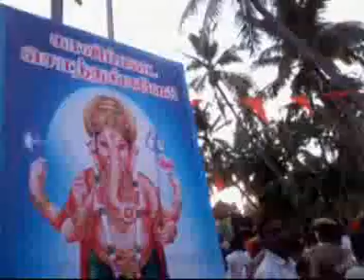Karuppu muthupet oorvalam 2012